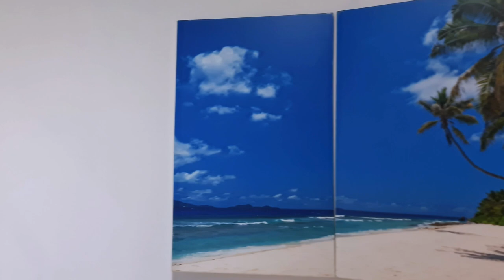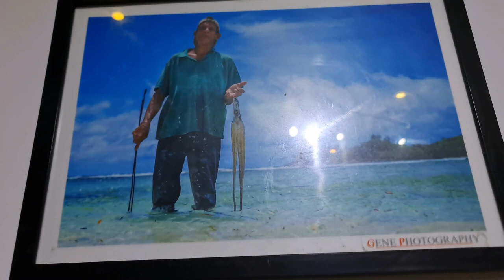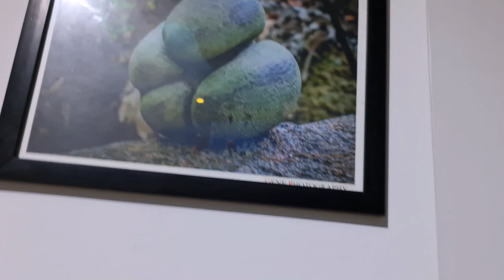මෙන්න සීෂෙල්ස් වල පැරණි සහ ආවේනික දේවල් ටිකක් | Seychelles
ස්තුති. !!